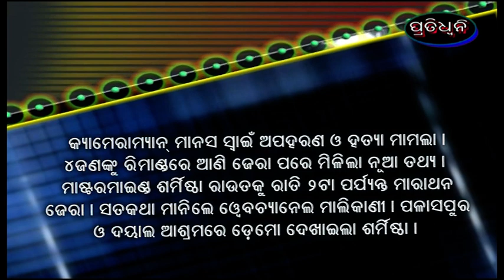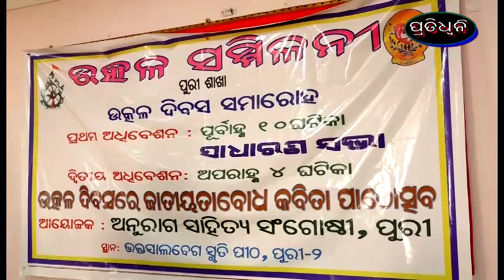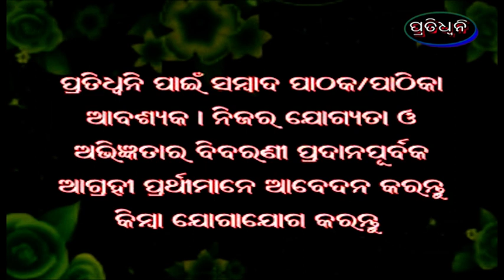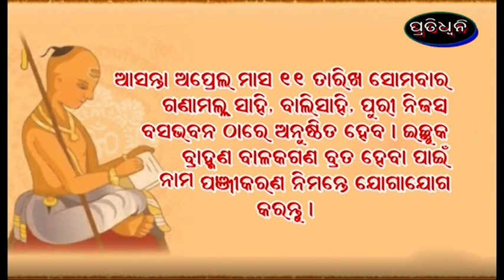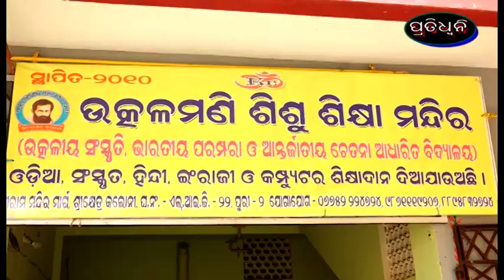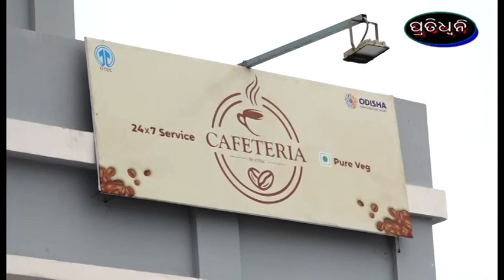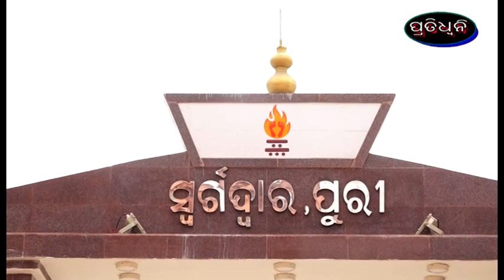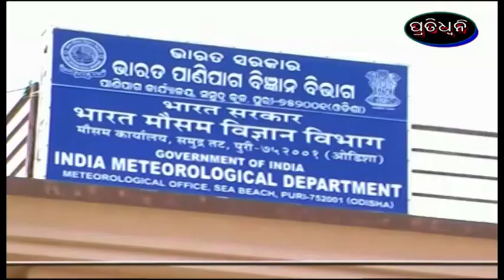1 4 22pratidhwani news